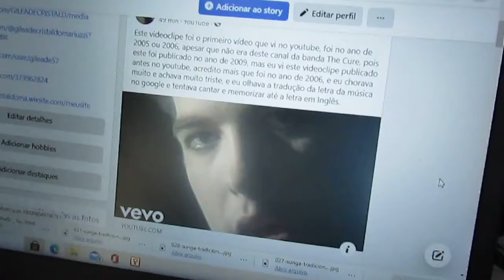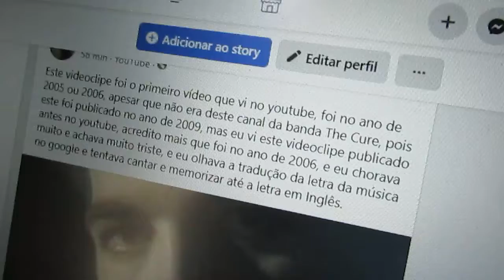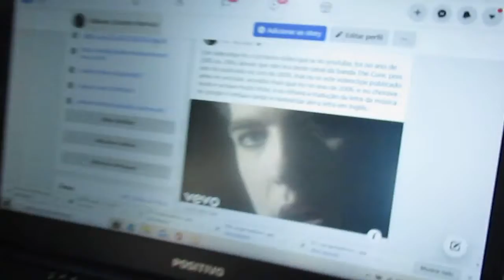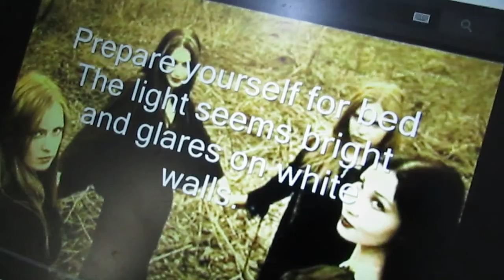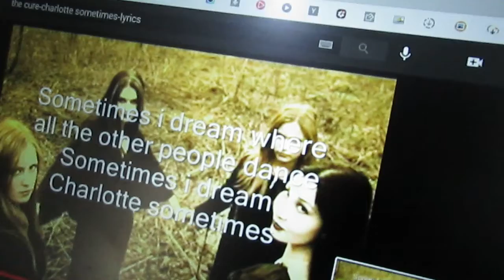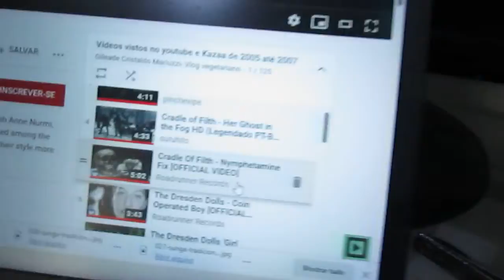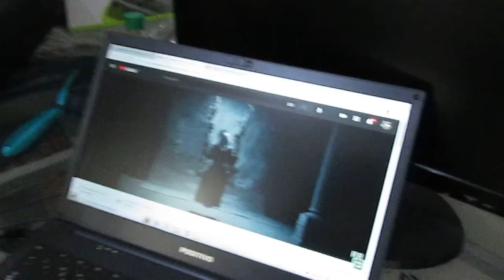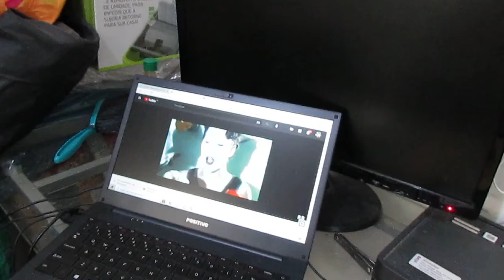Diário da vida musical do ano de 2005 e 2006 no youtube-by GileadeCristaldoMariuzzi-Vlog vegetariano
Diário da vida musical do ano de 2005 e 2006 no youtube-by Gileade Cristaldo Mariuzzi- Vlog vegetariano- Filmed in May 3, 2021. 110 video published in 2021 year and 1 thousand and 83 video published of 2011 until 2021.